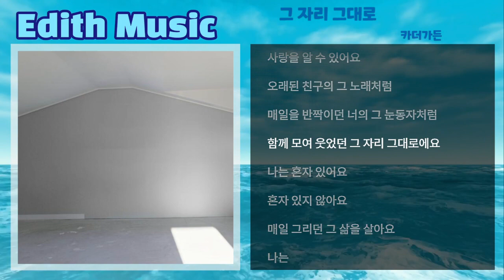그 자리 그대로 - 카더가든 ----- (록메탈)